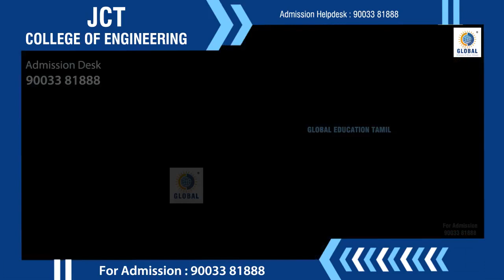JCT College of Engineering, Coimbatore | Courses Admission 90033 81888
For  College  Admissions in Coimbatore

Engineering Admissions

MBA/MCA Admissions

Nursing Admissions

Allied Health science  Admissions